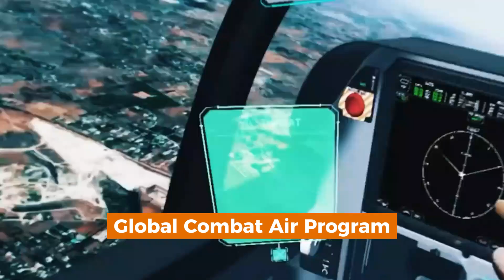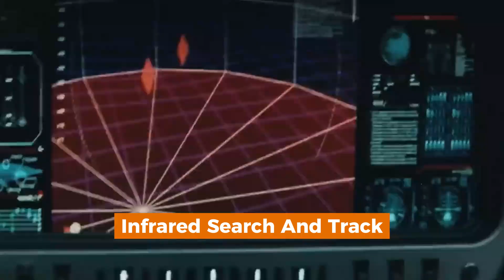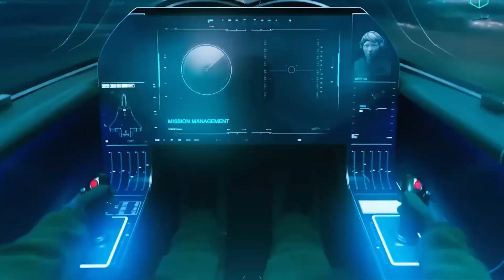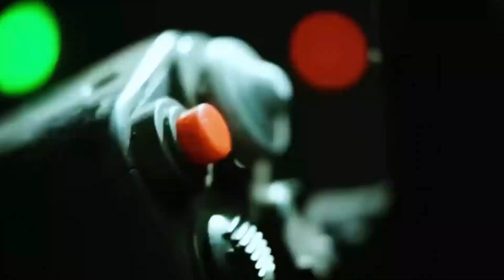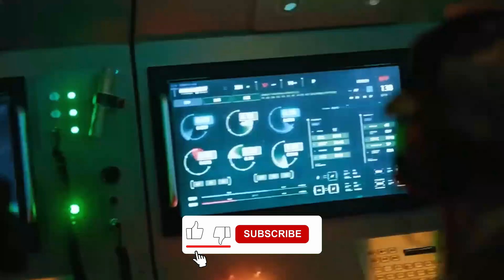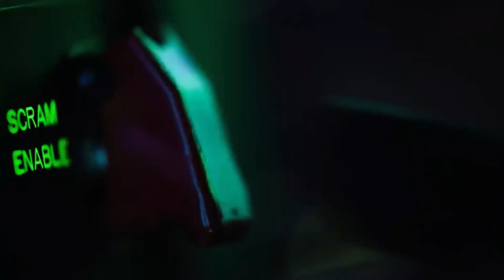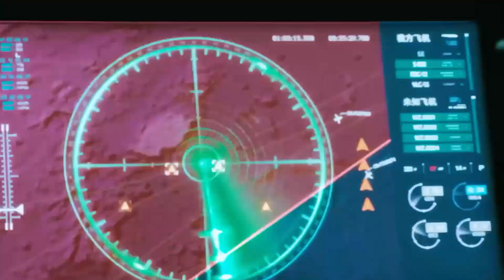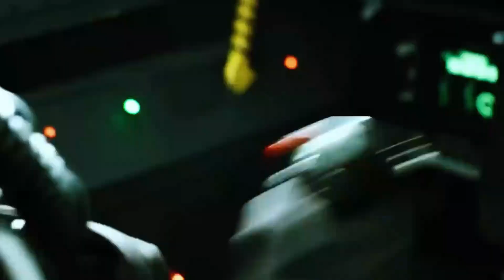Japan's NEW Fighter Jet Is About To DOMINATE The Skies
Japan's 6th Generation Fighter Jet Is About To DOMINATE The Skies! Japan is making waves in the global defense industry with its groundbreaking 6th generation fighter jet, set to redefine modern aerial warfare. Featuring next-level stealth technology, AI-assisted targeting, hypersonic capabilities, and unmatched maneuverability, this jet is more than just a military upgrade—it’s a game-changer on the battlefield. In this video, we take a deep dive into the advanced features, future deployment strategies, and what this means for global military balance. Whether you're a military enthusiast, aviation geek, or just love cutting-edge tech, you won’t want to miss this explosive reveal. Watch now to understand how Japan’s aerospace innovation is reshaping the skies and striking fear into rivals across the world.